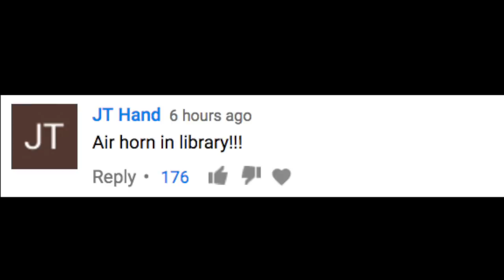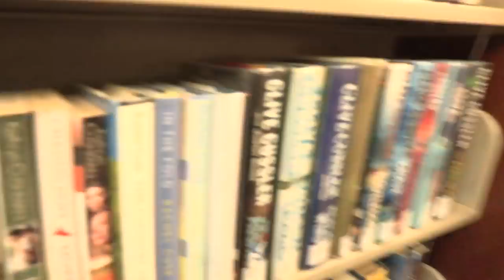Air Horn Prank IN LIBRARY!! *Cops Called* | JOOGSQUAD PPJT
20,000 Likes & we'll do whatever the top comment is!!

We Hope you enjoy this new prank!
The Air Horn Prank IN LIBRARY!!